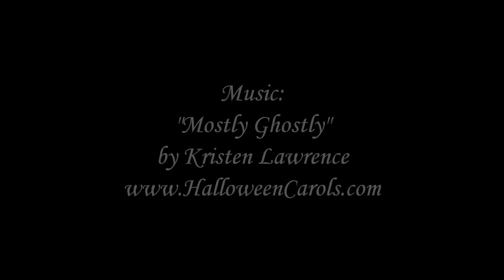THE CURE FOR DREAMING Book Trailer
A short excerpt from Cat Winters's newest novel, THE CURE FOR DREAMING, available October 14, 2014, from Amulet Books/Abrams. Music: "Mostly Ghostly" by Kristen Lawrence, THE CURE FOR DREAMING purchase links

Amazon UK